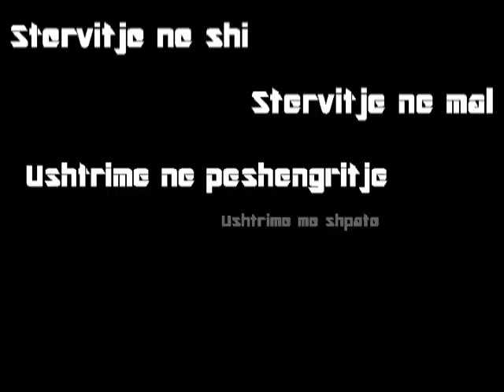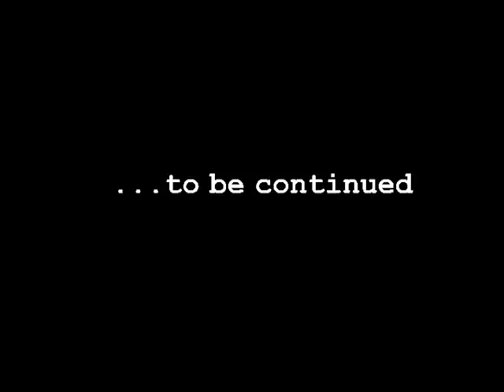Mahmut Matmuja vec per havera